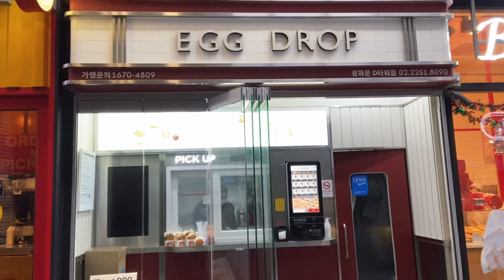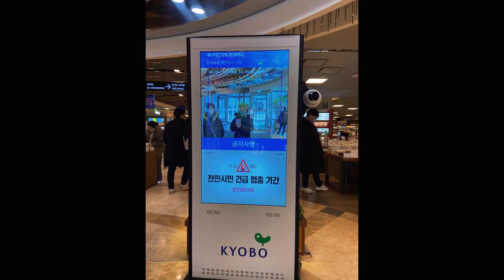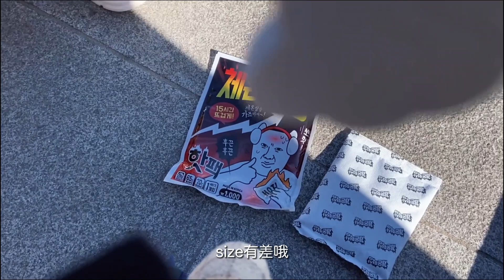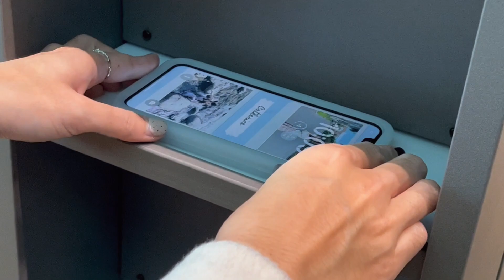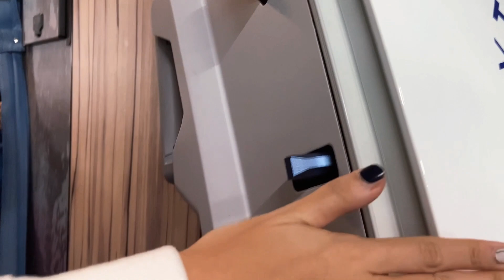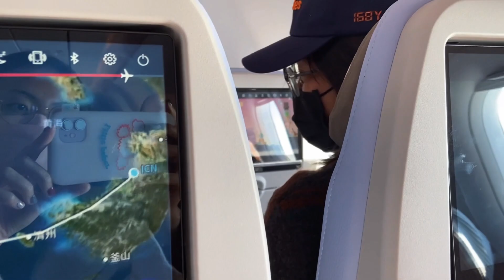韓國首爾六天五夜 EP03✈️ 第一次跟朋友出國自由行！2023寒假🇰🇷 EGG DROP、教保文庫、景服宮韓服體驗｜旅遊Vlog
寒假在韓國的最後兩天能做什麼來在有限的時間裡留下滿滿的回憶呢！

EP03 簡記～
0:19
5⃣️ 第五天：早上去吃EGG DROP - 教保文庫血拼 - 光化門廣場 - 租韓服到景福宮拍照 - 晚上吃好吃的三層肉 - 回明洞採購
6:10
6⃣️ 第六天：搭車到仁川機場準備回高雄囉～
這是2023首爾六天五夜vlog的最後一集了，每次剪影片都覺得很開心，很幸運能夠和可愛的高中同學們一起度過美好的時光🥰😘

影片中出現的～

서울 종로구 자하문로1길 16

這是前兩集！

1️⃣ 第一天：中午到明洞飯店放完行李後就在附近商圈晃晃、美妝店採購😆（Olive young是天堂），晚上去看show，回飯店吃bbq chicken😋
2️⃣ 第二天：東大門設計廣場 - 東大門血拼 - 回飯店放戰利品 - 弘大（認識新朋友）

EP02 簡記 🔗連結：
3⃣️ 第三天：Chill 的一天（在出發前兩天排好的行程中就是規劃成chill day的😆）
超好吃紫菜包飯 - 往仁寺洞桑拿的方向前進 - 昌德宮牆邊拍照 - 剛好路過的 Onion 剛好有空位（個人覺得食物普普，但環境100分，所以我們坐在那超久）- 汗蒸幕體驗！
 4⃣️ 第四天：要看雪就有雪❄️
搭地鐵前往加平站 - 車站對面吃了早午餐 - 鐵道自行車 - 附近市場吃個飯 - 回程的路上經過東大門又再去逛街 - 回飯店吃炸雞！